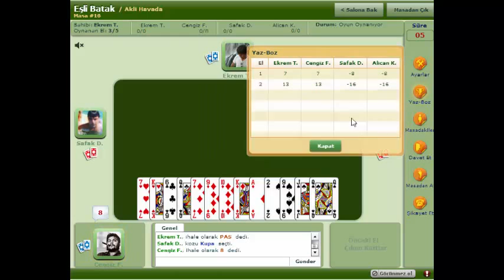İhaleli Batak 6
Batak nasil oynanir, online batak oyunu, online kagit oynama, how to play spades, play spades online, spades game, free computer games, games online for free, playing card games